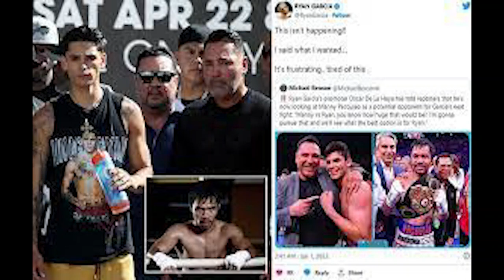Manny Pacquiao Ready To Unretire For Fights Against Gervonta Davis, Ryan Garcia, Conor McGregor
The 45-year-old Filipino boxing icon will return for another exhibition boxing match on April 20 against muay thai fighter Buakaw Banchamek in Thailand.

Aside from the exhibition against Banchamek, the former eight-division champion Pacquiao has also teased an exhibition with rival Floyd Mayweather and even a run for the 2024 Olympics.